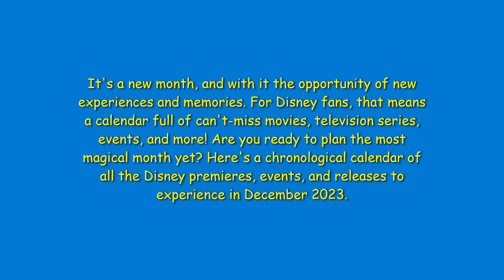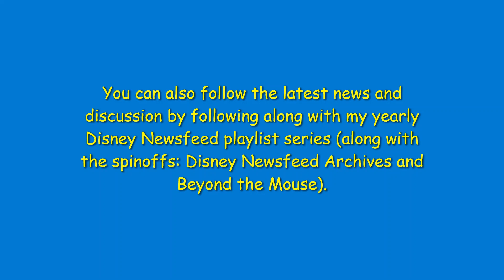Disney Monthly Rundown: December 2023 Disney Highlights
December has a lot in store! Check out some of the can't-miss movies, television series, events, and more to experience this month!